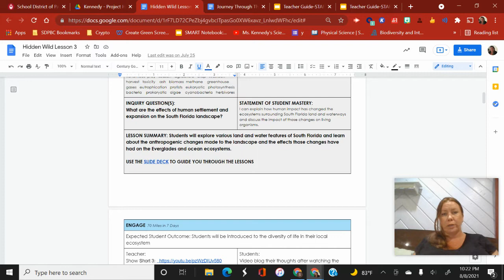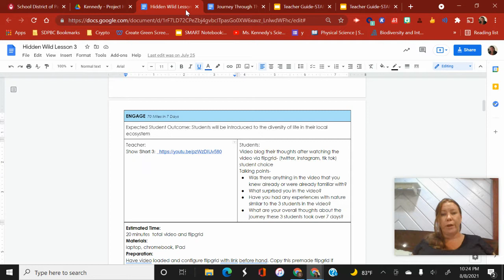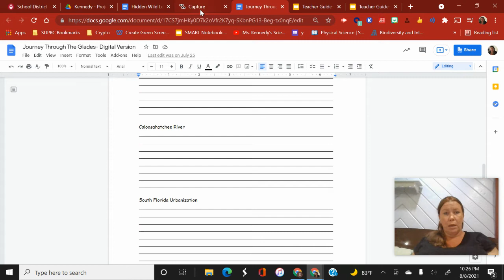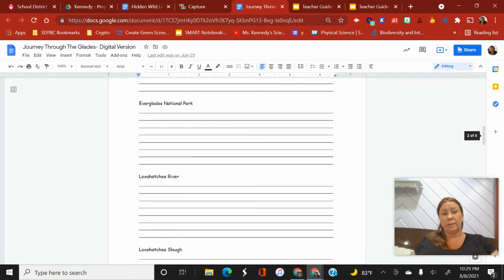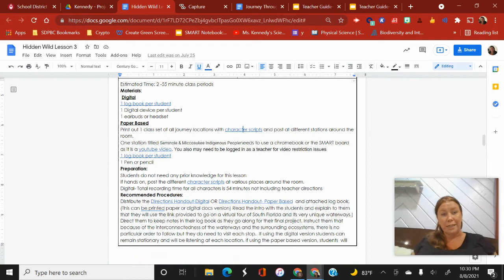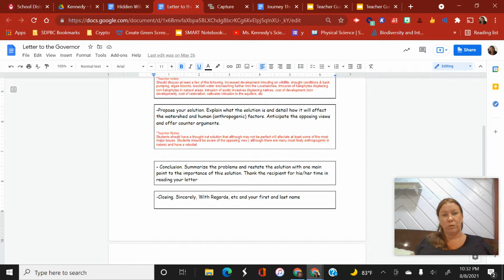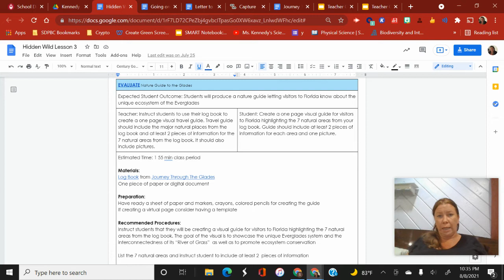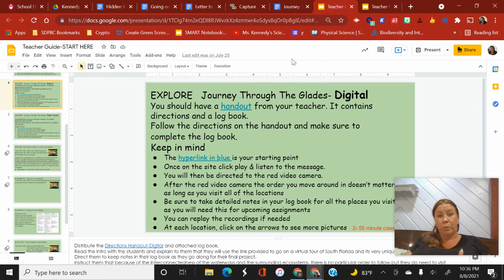Hidden Wild MS Lesson 3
A short teacher guide for implementing the Hidden Wild curriculum in Grade 7 Science.